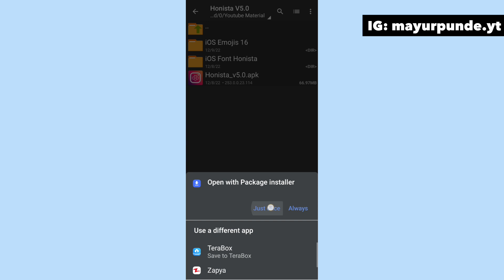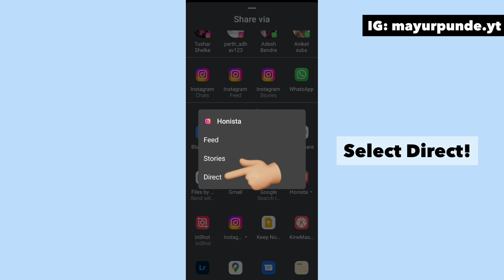Honista INITIALIZING Please Wait Problem FIXED😍| Honista NOT working | Honista not opening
In This video I'll Show You - Honista NOT Opening Problem Fixed 🙂| Honista Not Working | Honista V5.0
Honista are not working & showing installazing Problem/not working properly even not opening.

🔍QUERIES SOLVE :
Honista Not Working Problem solve
Honista open Issue Solved
Honista crashed Solve
Installazing Problem Solve
Honista All Problem Solved
Honista Not Open
Honista V5 Problem Solve
Honista Stop Problem
Honista Problems Solved
Honista not opening problem solve